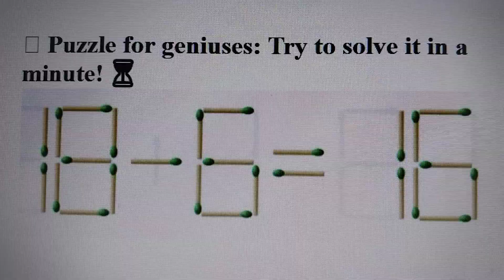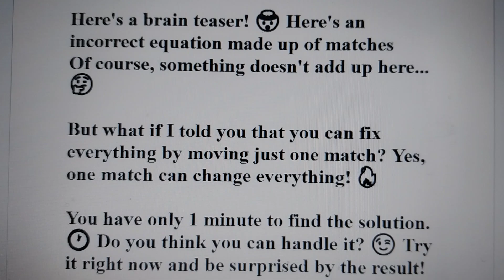🧩 Puzzle for geniuses: Try to solve it in a minute! ⏳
Here's a brain teaser! 🤯 Here's an incorrect equation made up of matches
Of course, something doesn't add up here... 🤔

But what if I told you that you can fix everything by moving just one match? Yes, one match can change everything! 🔥

You have only 1 minute to find the solution. 🕐 Do you think you can handle it? 😉 Try it right now and be surprised by the result!

Share your answers or guesses in the comments - let's see who's the fastest! 🚀

The answer is below.